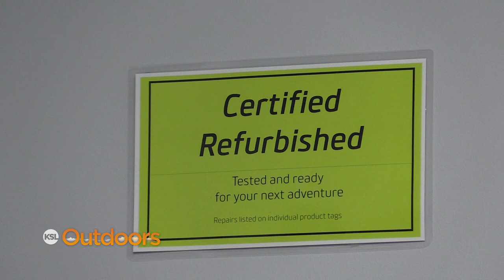Inside Look at Klymit's New Kaysville Headquarters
We take a tour of Klymit's new headquarters, located in Kaysville. It's not just an office and warehouse, but also an outlet store where you can score great deals on camping gear. From sleeping pads to sleeping bags, pillows, hammocks and more, Klymit make it comfortable for you to sleep outside.